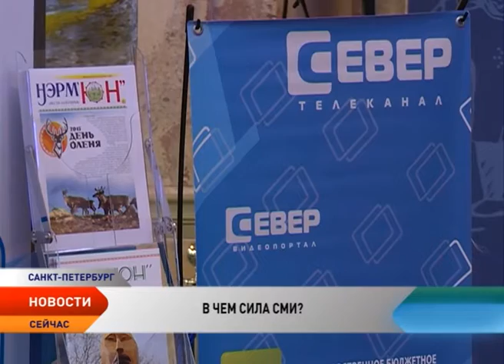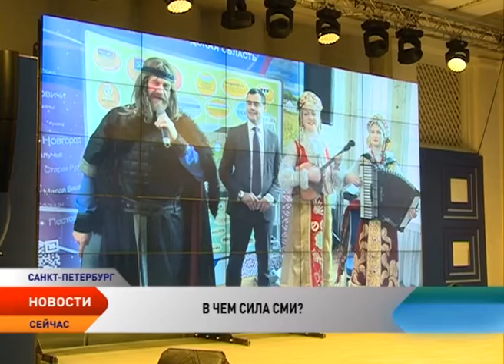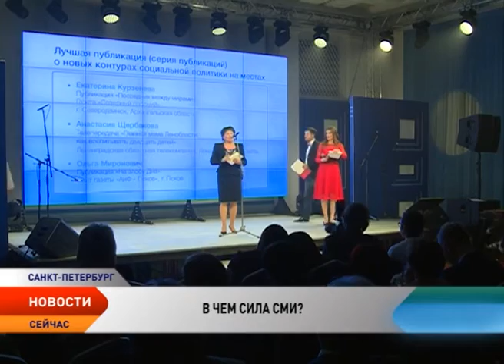Как привлечь в Ненецкий округ туристов, и какую роль в этом процессе играют СМИ?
Региональные СМИ продолжают обсуждать итоги форума «СеЗаМ-2015». На этот раз его главная тема оказалась актуальной как никогда — пиар власти. По мнению признанных журналистов, новости в стране в последнее время превращаются в откровенную рекламу деятельности чиновников. И это факт! Помимо прочего, форум посвятили еще одной важной теме. Речь шла о туризме: в силе ли рядовые представители прессы с помощью своих инструментов завлечь в субъект туристов?! Оказалось, вполне в силе. Корреспондент телеканала «Север» Олег Хатанзейский принял в этом непосредственное участие.

Об уникальности нашего региона рассказали на специальной выставке. Ее посетил полпред президента по Северо-Западу Владимир Булавин. Ключевые слова в приветственной речи вице-губернатора Ненецкого округа — арктическая рыбалка, природные заповедники, настоящее мясо, бескрайняя тундра, а еще охота.

Пока одни говорили о туризме, другие обсуждали проблемы СМИ. Пресса в регионах, словно, в замкнутом круге. В новостях — чиновники и отчеты об их работе. Ситуацию нужно срочно менять в другую сторону, считают журналисты. При этом репортеры, которые не боятся задавать неудобные вопросы и критиковать чиновников, считают участники форума, есть, были и будут. Их резонансные материалы сегодня снова в списке лучших. Например, Анастасия Щербакова не побоялась рассказать о женщине, которая воспитывает 20 детей, и до сих пор не имеет собственной квартиры. После репортажа чиновникам пришлось краснеть.

Для многих журналистов этот форум — возможность познакомиться с коллегами. Ведь вместе они еще сильнее. Только в этом году благодаря их работе удалось вывести на «чистую воду» несколько десятков чиновников, которые занимались откровенным беспределом.

Одним из главным итогов форума для журналистов стало создание ассоциации СМИ Арктической зоны. Это предложение прозвучало еще в Нарьян-Маре, во время малого форума. Первым делом новая ассоциация объединит всю прессу регионов Северо-Запада, входящих в Арктическую зону страны. Возможно, это позволит решить важную проблему — отсутствие закона об арктической зоне.